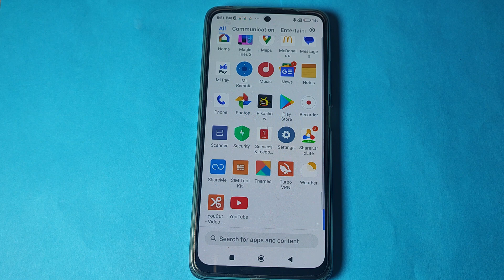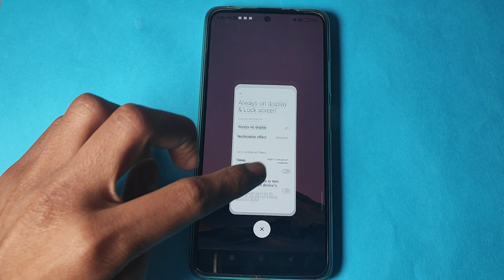How to off Raise to wake in Poco X3 , Raise to wake ko kaise off kar sakte hai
how to use screen off gesture in realme |  poco m3 main call karte samay display light off ho jaati hai |  realme 6 raise to wake |  auto call receive settings kaise kiya jata hai |  poco m3 main proximity sensor ko kaise off karen |  auto call receive settings kaise kare |  poco c3 double tap to on off screen setting |  tap to wake |  screen off gesture kaise enable kare |  iqoo z3 double tap to wake |  how to solve incoming call skin off problem in poco m3 |  realme 6 double tap to wake